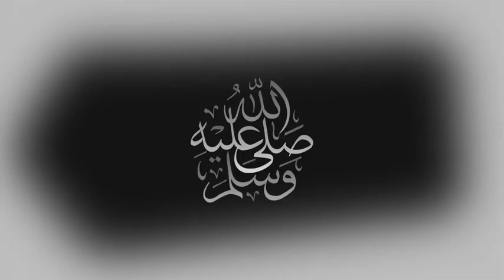مباشر المغرب ضد ملاوي كأس الامم الافريقية